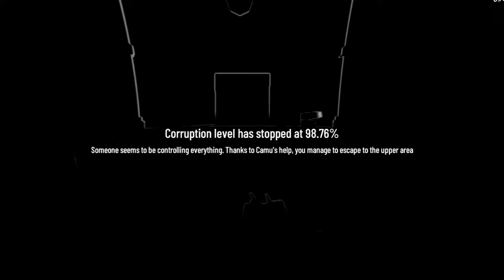CHROME.EXE PUNISHING GRAY RAVEN